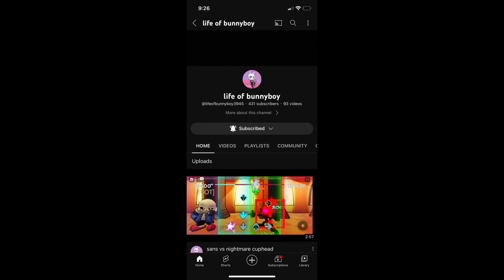My Favorite Gacha YouTubers